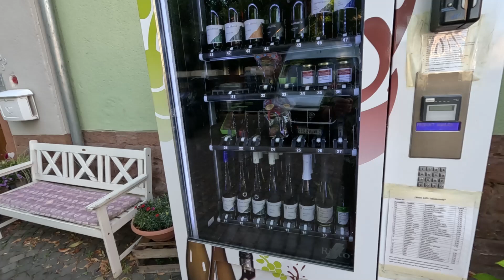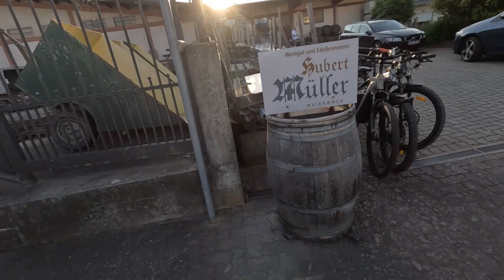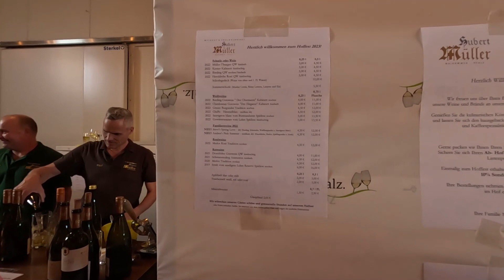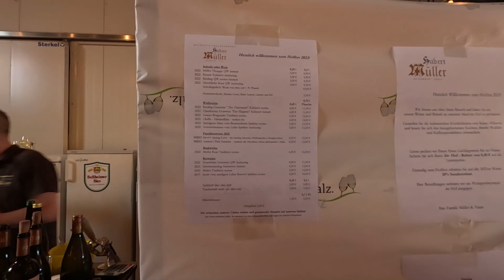Husbilen vilar, Vi festar på Vinfest i Maikammer. Zum Wohl !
i underbara Pfalz har livet alla förutsättningar till att bara bli så bra. Vi har det bra! ;-)
Vinfest med goa viner, god mat, trevliga människor o bra musik.